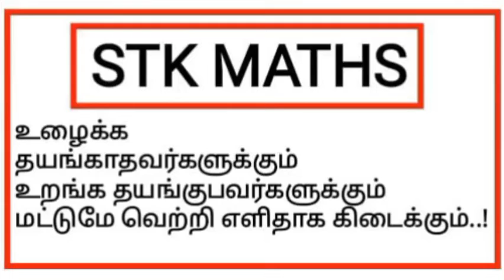11th Maths Tamil Medium Chapter 11 Example 11.32